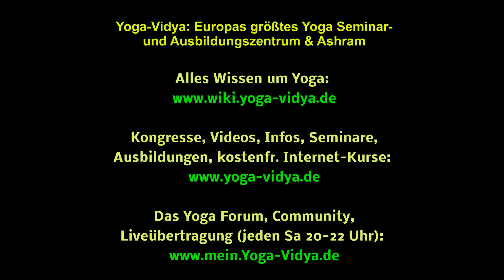Die Meisterschaft des Yogi – YVS221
Patanjali schreibt in den Yoga Sutras von Patanjali, Kapitel 1, Vers 40 darüber, was die Meisterschaft eines Yogis bedeutet.

Für einen Yogi ist das Kleine bedeutsam - aber auch das Große. Kümmere dich um die Kleinigkeiten - und das große Ganze. Geschichte: Verliere nicht die Kleinigkeiten aus dem Auge - und auch nicht das Übergeordnete.

Dieses ist ein Vortrag aus der Vortragsreihe „Yoga Vidya Schulung – Der ganzheitliche Yogaweg“

Dieses ist ein Vortrag aus der Vortragsreihe „Yoga Vidya Schulung – Der ganzheitliche Yogaweg“ sowie auch Teil des zweiten Jahres der 2-jährigen Yogalehrer Ausbildung